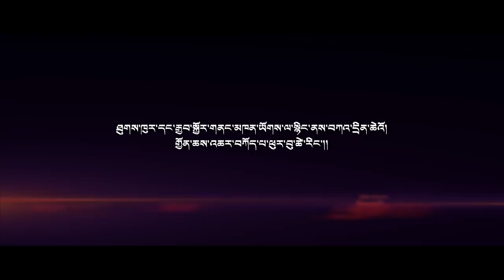Tibetan song 2018 | གནས་མཆོག་པོ་ཏ་ལ། Nrychok Potala | Yeshi Nangsal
Song / གནས་མཆོག་པོ་ཏ་ལ།   Nrychok Potala
Singer / ཡེ་ཤེས་སྣང་གསལ། Yeshi Nangsal
Dp/editor/tAklHa
Lyrics/ བློ་འཇམ་དབྱངས།
Composer/དམངས་ཁྲོད།
Music/ Alfa Studio